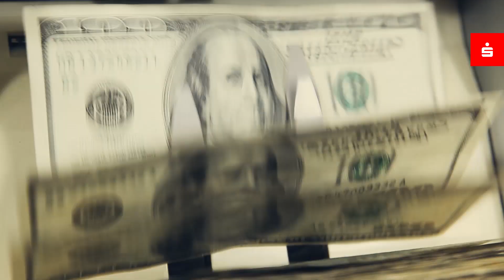Brummen ist einfach - mit Ihrer Nassauischen Sparkasse I Naspa